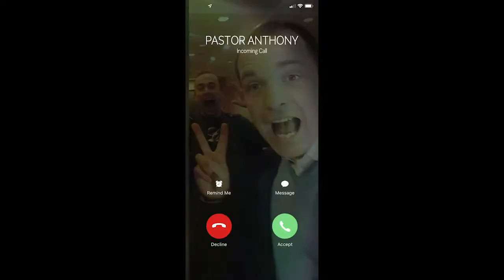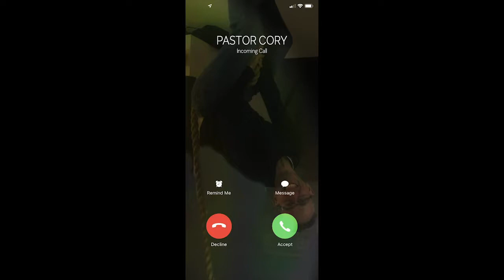Going through a season right now?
9 AM Opening Skit | 5.24.20

Thank you for tuning in to Seattle Revival Center!